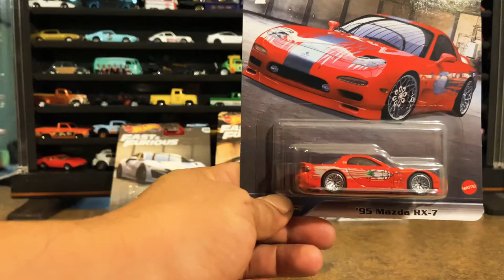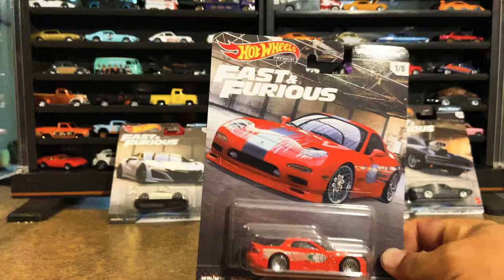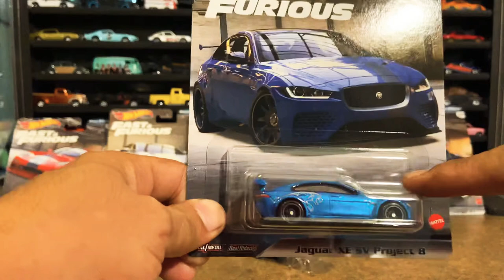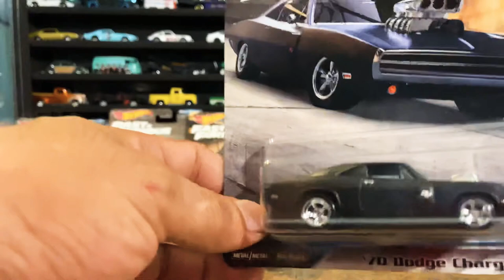Fast & furious full force